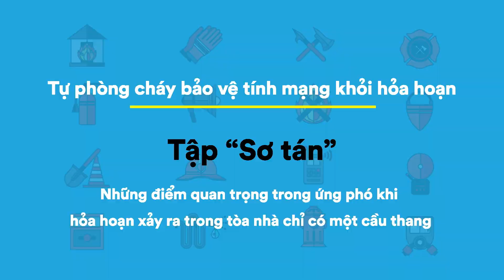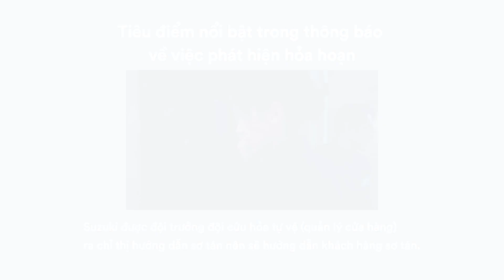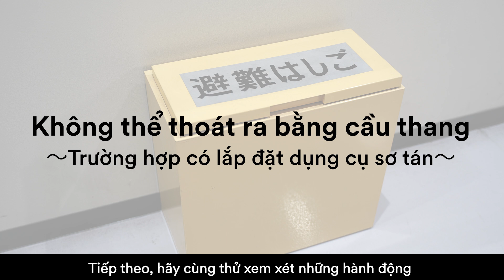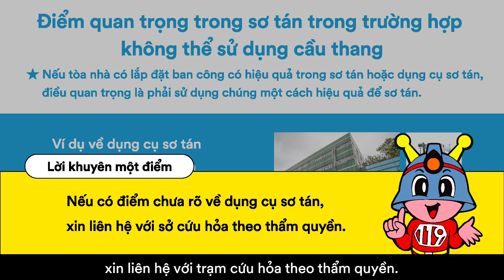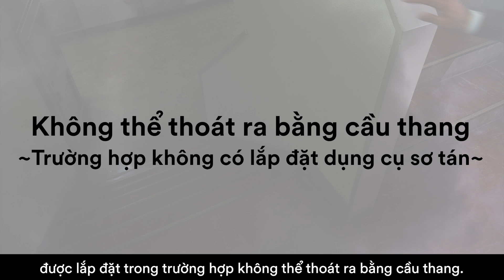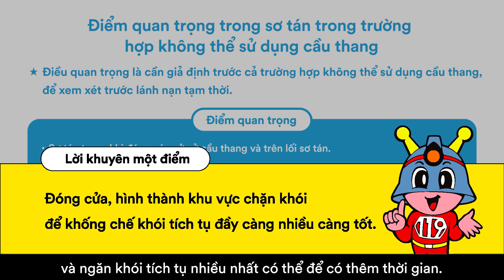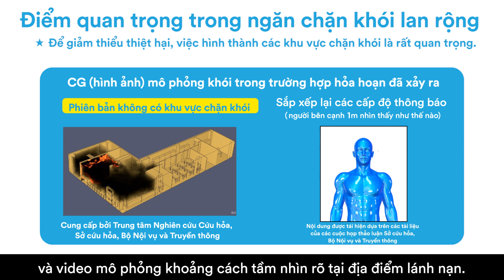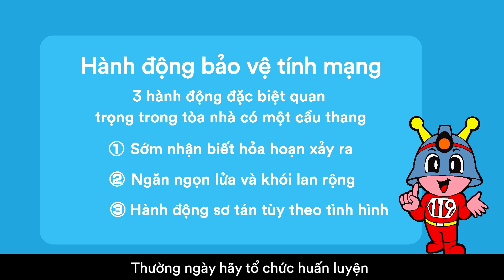Tập “Sơ tán”（避難編・ベトナム語）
この動画は、階段が１つの建物で火災が発生した場合に、被害を最小限に抑えるための「命を守る行動」及び火災を未然に防ぐための自主点検要領について解説しています。
もしもの時、あなたはどのような行動をとりますか？この動画で命を守る行動について学びましょう。
また、東京消防庁公式アプリでは、自主点検時に活用していただける「自主点検チェックリスト」も公開していますので、ぜひアプリをダウンロードしてご活用ください。